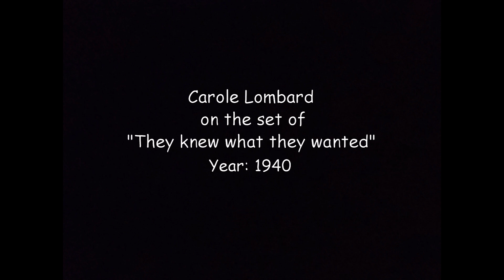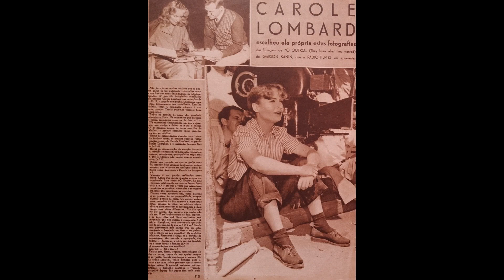Carole Lombard On the Set 1940 : Charles Laughton : Garson Kanin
Carole Lombard on the set of "They knew what they wanted" in 1940. Also in the photos: Charles Laughton and Garson Kanin.
Photos from Portuguese Magazine from 1940.